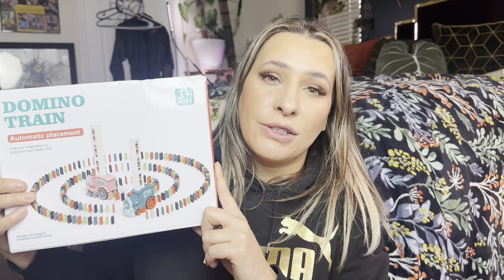WFOGOC Automatic Domino Train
WFOGOC Automatic Domino Train Toys for Kids 200pcs Blocks and Stacking Toys Dominos Montessori for Boys Girls Christmas Birthday Gifts for Toddler Activities Game Ages 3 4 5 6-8

Link to a book my husband wrote